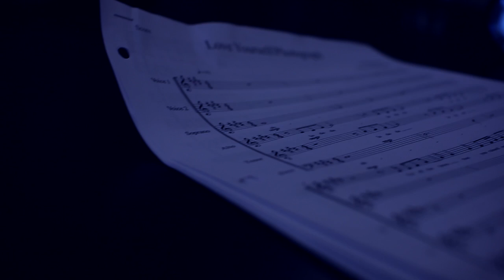Rush Promo 2017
RUSH 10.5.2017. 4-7pm. Starts in front of the Library